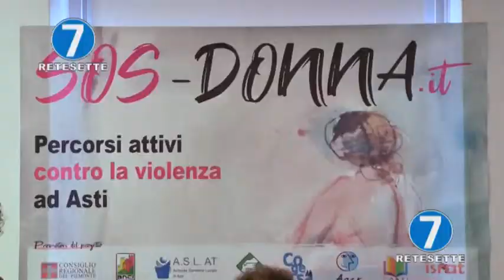SOS DONNA, PIEMONTE IN PRIMA LINEA CONTRO LA VIOLENZA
Regione in piano nella lotta contro la violenza sulle donne. In Piemonte sono attivi una serie di portali per aiutare le donne a denunciare i loro aguzzini. l'ultimo in ordine di tempo è nato ad Asti. Ce ne parla Angela Motta, Vicepresidente del Consiglio